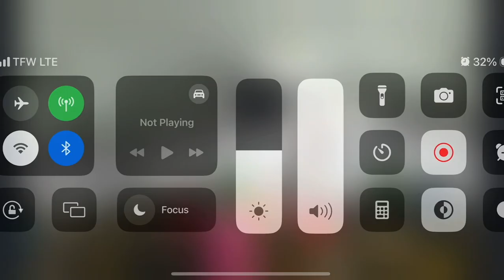“Somebody Touched Me/Reach Out” sung by Bro. Shawn & Sis. Mona Hales—10/13/19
This clip was taken from the morning service of our Homecoming at New Bethel Holiness Church on 10/13/19– It was a great day in the Lord! We pray it blesses you!
*We don’t own any rights to this music.*